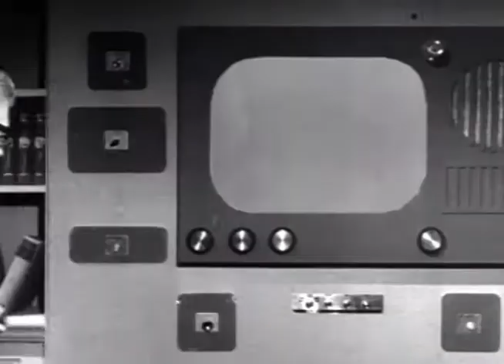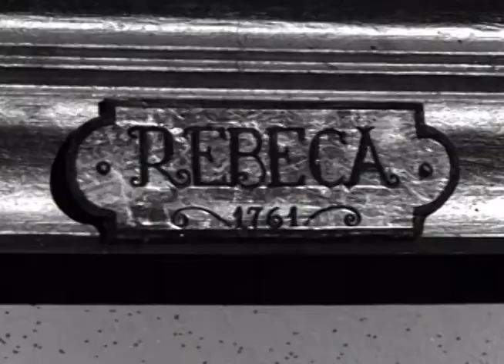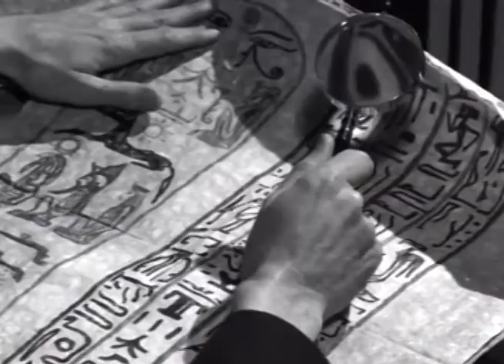MOSTROSCOPIA 2: SANTO VS. LAS MUJERES VAMPIRO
Regresamos a Mostroscopia! este año en MOSTROSCOPIA 2 revisaremos una variedad de Filmes de TERROR/HORROR con la tematica de los luchadores partiendole la crisma a seres tan variados e infernales como son robots, momias, vampiros, hombres Lobos, Ictio sapiens o extraterrestres.

En esta ocasión presentamos "SANTO VS. LAS MUJERES VAMPIRO" de Alfonso Corona Blake de 1962, quizás la película Más iconica no solo del Santo, sino de TODO el cine de Luchadores.

La verdad me hice un poco un caos con la música, pero es de APACHE TOMCAT y su EP HALLOWEEN

O en su defecto es BLACK SALT de Waylon Thornton